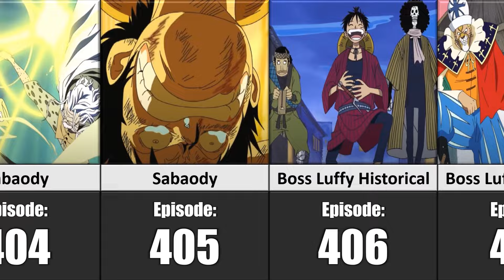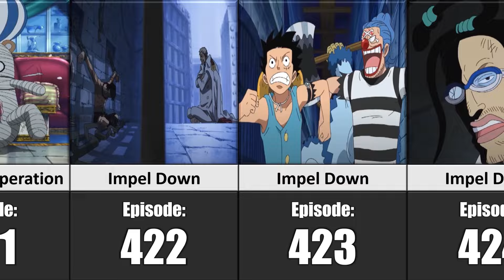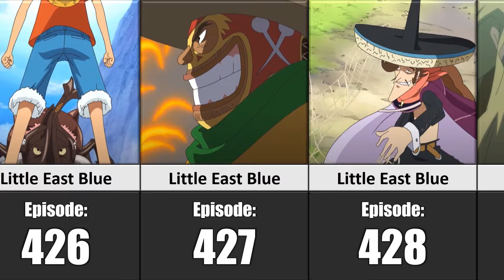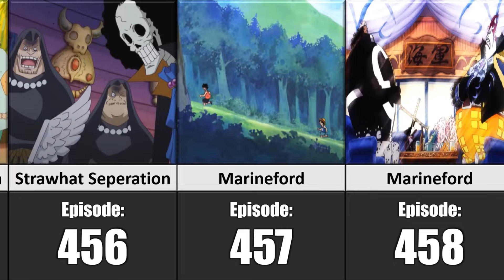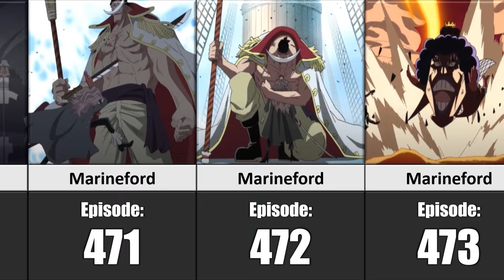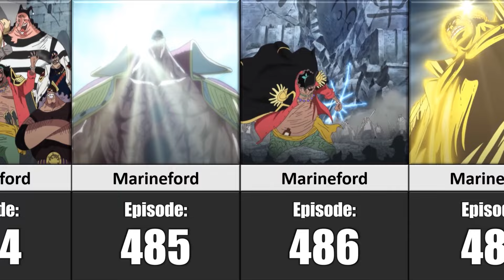ONE Frame From EVERY Episode in One Piece (Episodes 401-500)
This is one frame from every One Piece episode from the anime series One Piece.

In this video, I will show you a frame for every episode in One Piece in the anime series One Piece! Some characters in this video are, Monkey D. Luffy, Vinsmoke Sanji, Roronoa Zoro, Nami, Nico Robin, Franky, Brook, Usopp, Jinbe, Boa Hancock, Marshall D. Teach aka Blackbeard, Edward Newgate aka Whitebeard, Koby, Portgas D. Ace, Aokiji, Shanks, Tony Tony Chopper, Kaido, and many more!